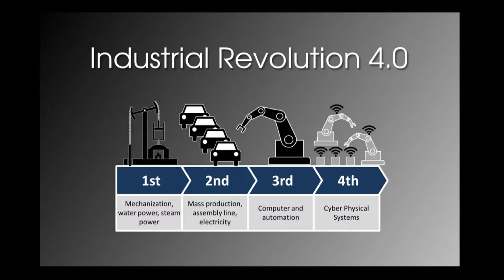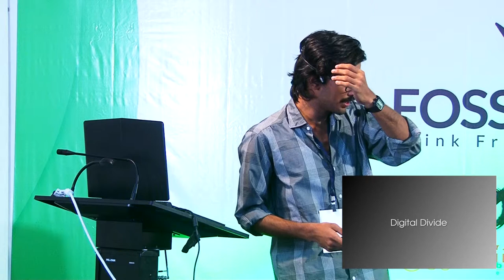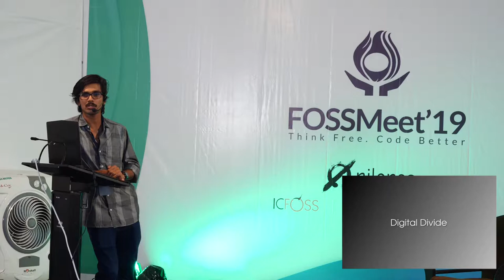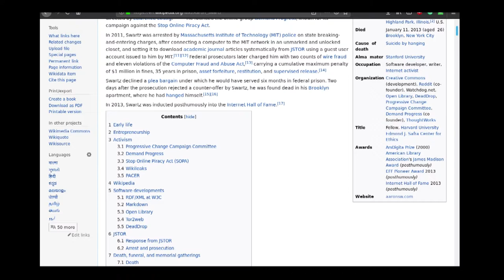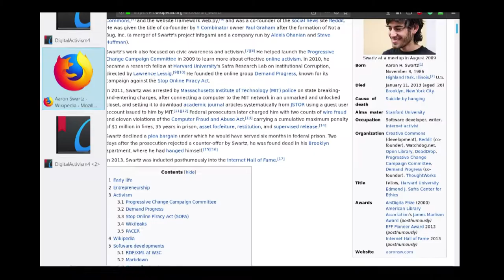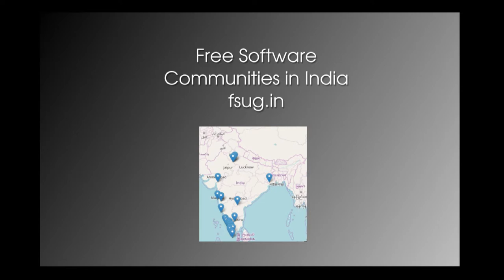Digital Activism: The Need and You | Kannan V. M. | FOSSMeet '19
Kannan V M ,a free software advocate and promoter, is a member of Free Software Community of India, Wikmedians of Kerala and Kerala sasthra sahithya parishad . He is also a wikipedian , privacy advocate and political activist. He is currently working at Alpha Fork Technologies, an IT company with free software policies.

FOSSMeet is an annual conference on Free and Open Source Software held at National Institute of Technology, Calicut.